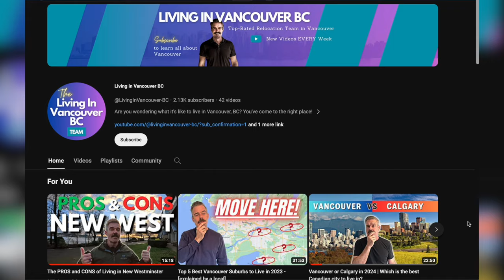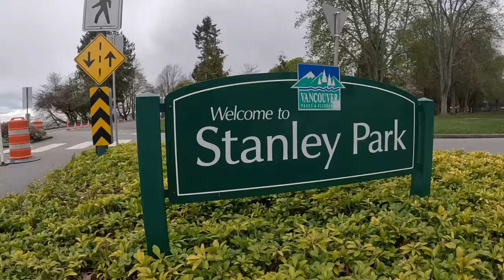What NO ONE Tells You About Living in Vancouver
Welcome to my guide on what NO ONE tells you about living in Vancouver.

Do you want the inside scoop on what it’s like to live in Vancouver? If you are thinking of moving to Vancouver you won’t want to miss this video!

In this video, I uncover the untold secrets and hidden gems that I’ve learned in 5 decades of living in Vancouver. These are the secrets that only a born and raised Vancouverite knows.

From it’s beaches, amazing food scene, healthy lifestyle and work-life balance Vancouver offers those living in Vancouver so much more than just it’s pretty façade.

By the end of this video you’ll have inside knowledge of what it’s like to live in Vancouver...and it'll help you decide if you should move to Vancouver too.

Be sure to join the conversation in the comments below and share your experiences or questions about living in Vancouver BC…and if you enjoyed the video be sure to hit the like button and smash the subscribe button for more weekly videos on moving to Vancouver and living in Vancouver!

People moving to Vancouver, BC reach out every single day, and I ABSOLUTELY love helping them. Don't hesitate to reach out if you are thinking of moving here because I can help make that transition SO much easier on you!!!

Reach out Day/Nights/Weekends or whenever works for YOU!

Sebastian Albrecht - Realtor
Royal LePage Westside

A.E. LePage Realtor of the Year - CANADA - 2019
Top 3% in Canada Royal LePage 2021 - 8th year
Top 10% REBGV 2021 - 9th year

TimeStamp
00:00 Living in Vancouver
00:46 #1
3:56 #2
5:26 #3
6:58 #4
10:33 #5
11:52 #6
16:34 #7
18:52 #8
20:30 #9
22:31 #10
25:29 #11
28:22 #12
29:24 Moving to Vancouver